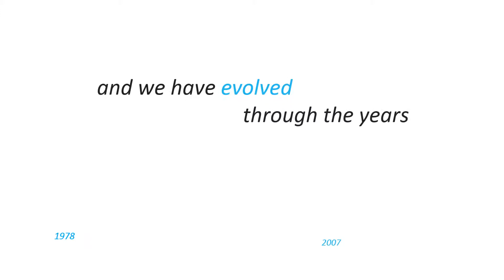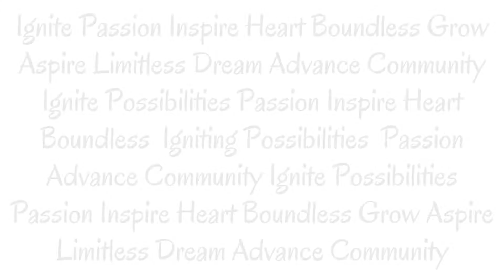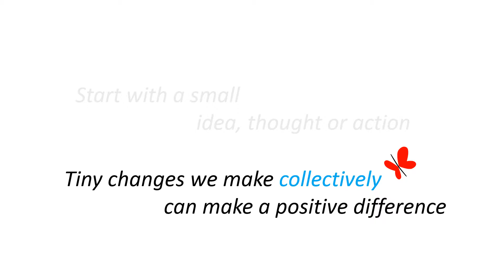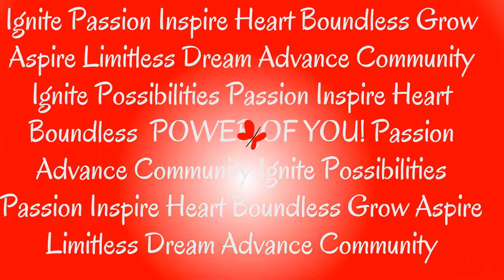InspirASIAN Heritage Month @ AT&T History Video Footage